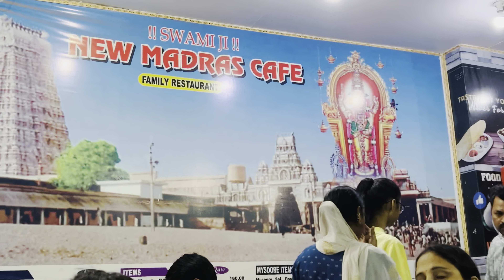Itne saare Diwali Stalls Kamla Nagar mai ✌🏻 | Delhi University | North Campus